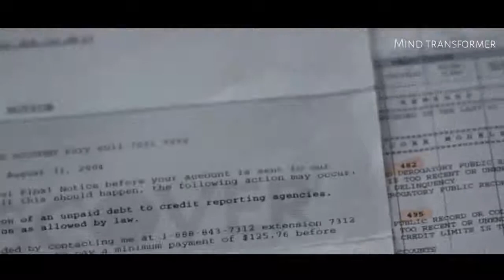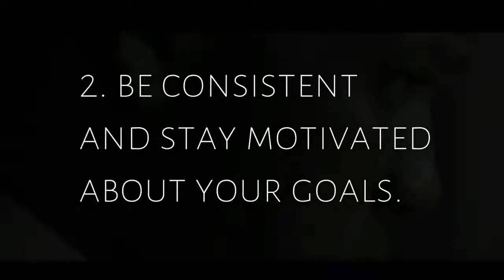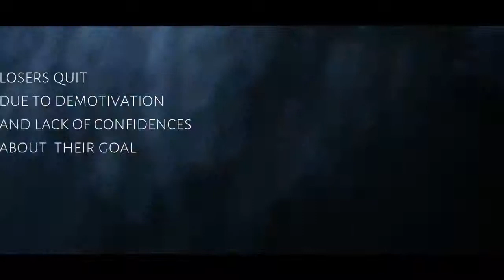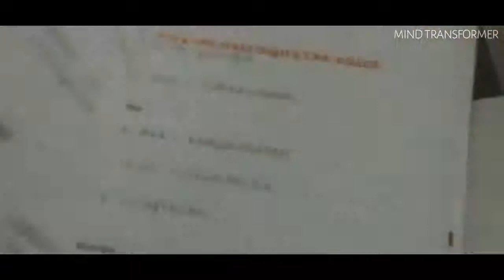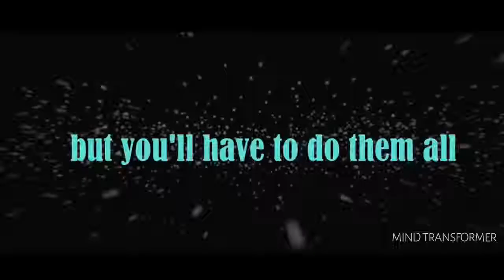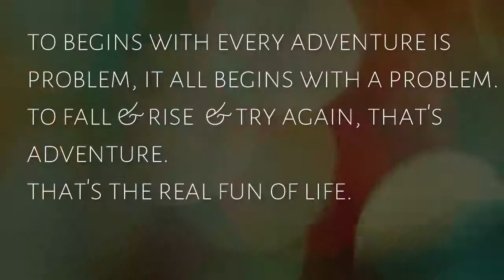How to be successful in life By Sandeep Maheshwari Motivational Video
Our Ultimate goal is to change the nation, to empower people's mind by an inspirations.
Prevention of suicides & Reduction of poverty is very essential.
Duniya badal jaayegi ! agar Soch badal gayi toh duniya badal jaayegi !
Just because of you all, we are able to help others who need it the most & trying best as much as we can.